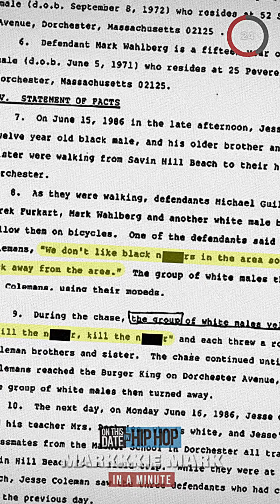Marky Mark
OnThisDateInHipHop, if you know, YOU KNOW.